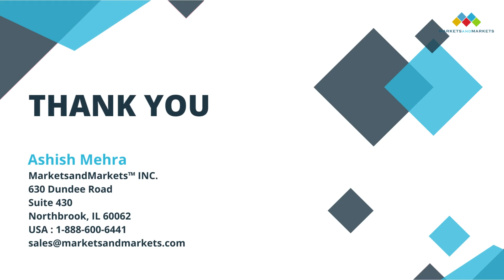Brazed Plate Heat Exchangers Market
The report "Brazed Plate Heat Exchangers Market by Application (Evaporator, Condenser, And Economizer), End-use Industry (HVACR, chemical, food & beverage, power, heavy industries, and others), and Region - Global Forecast to 2024" The BPHEs market is expected to grow from USD 799 million in 2019 to USD 1,120 million by 2024, at a CAGR of 7.0%. The major factors driving the BPHEs market include growth of the global construction sector and increasing use of HVACR systems in the sector along with technological developments in BPHEs.